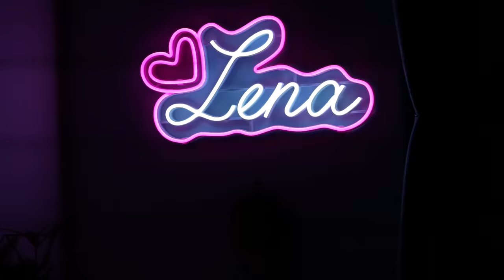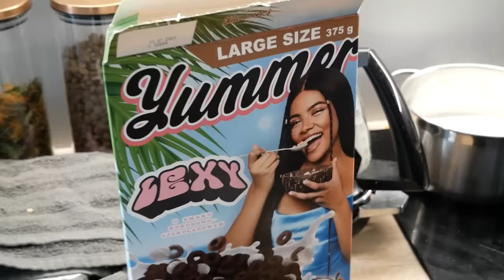PIŻAMA PARTY! 🎊 PIERWSZE NOCOWANIE U LENKI! 🥹❤️